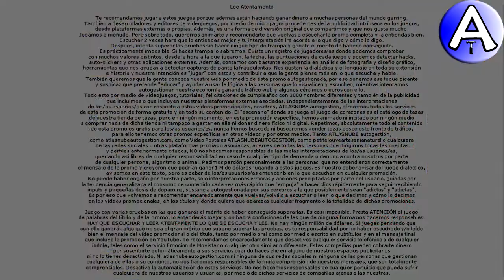Feliz Cumpleaños Ariela / SOPLA la VELA / Cuenta Atrás / VideoPostales, tazas, cosmética